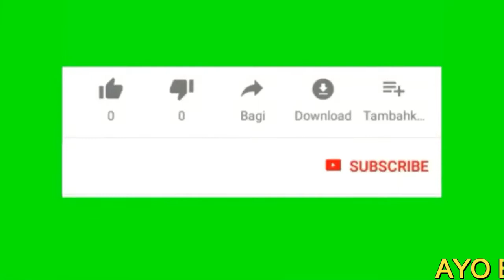30 Kreasi Ramadhan Wall's Wall's Prabumulih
Puasa pertama si kecil pasti terasa berat, untuk menyemangatinya yuk rayakan momen berbuka puasa dengan kejutan manis kreasi Ramadhan Wall's. Lihat resepnya di